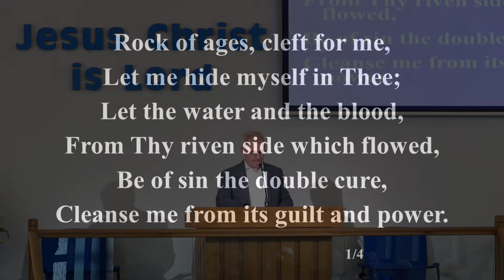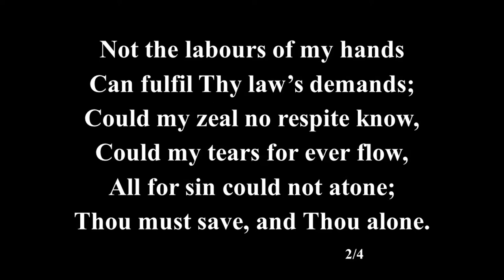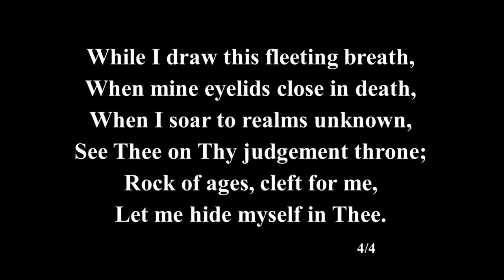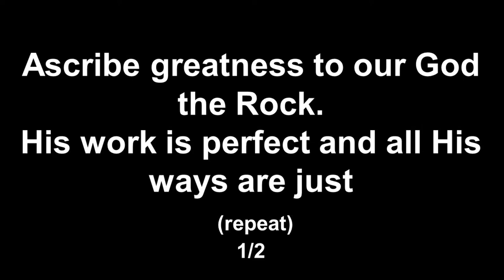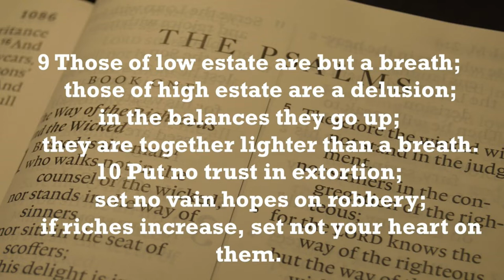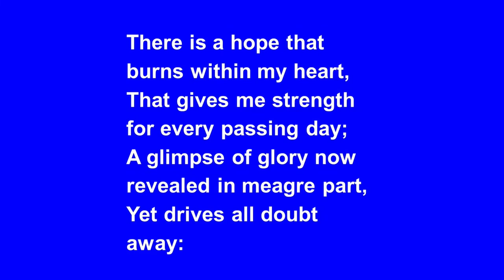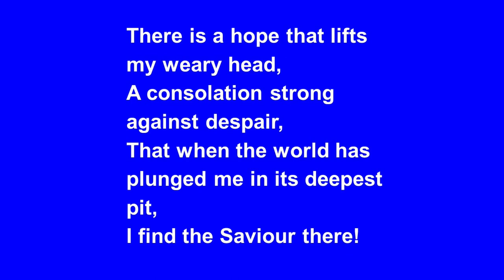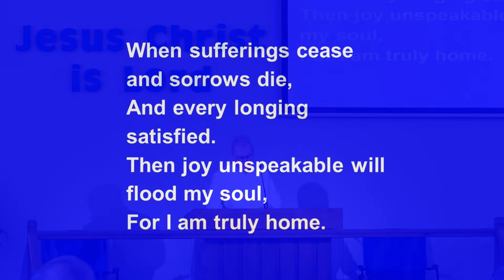Sunday 28th August 2022 PM Pastor Neal Gordon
This evening Pastor Neal Gordon takes his reading from Psalm 62 and brings a message from God's word entitled " David's Sure Refuge ". This service was recorded on Sunday the 21st of August 2022